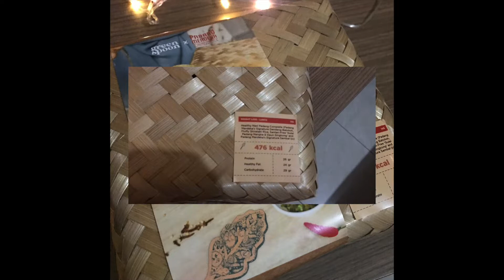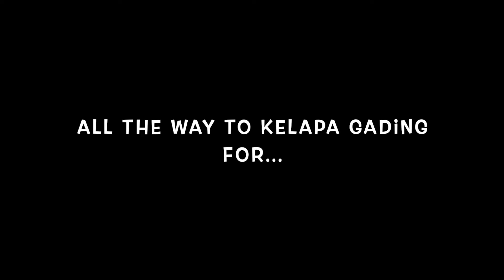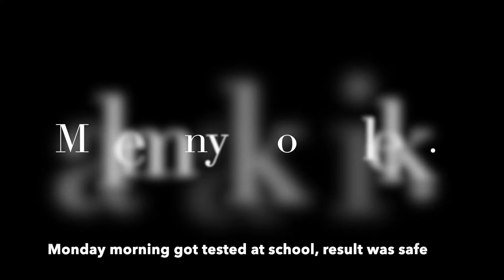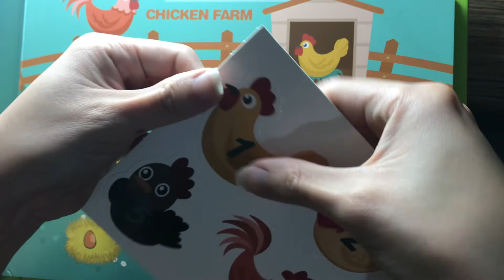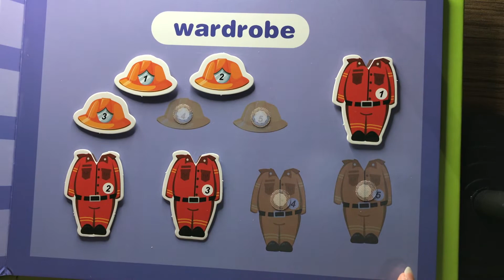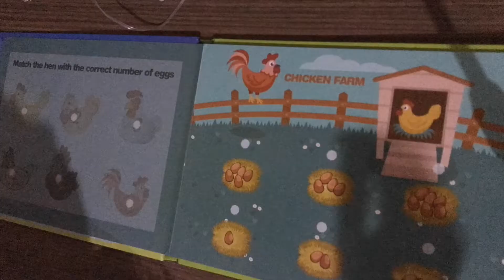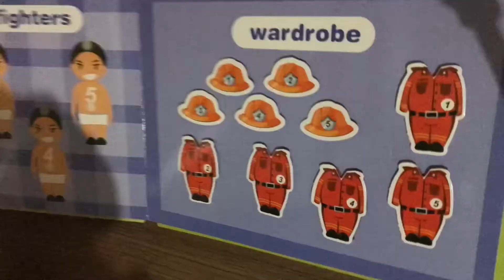Memories from August '22 // Food and MORE FOOD 🤣🐽🙈🙊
August is the start of new school year with its rough but sweet start. Seeing the students in person but the struggle of having to train them from zero. But grateful for the groups of students I got this year and trying to love each and everyone of them to help them grow.
In the midst of those hectic weeks, blessed with health, community and definitely good food! :D